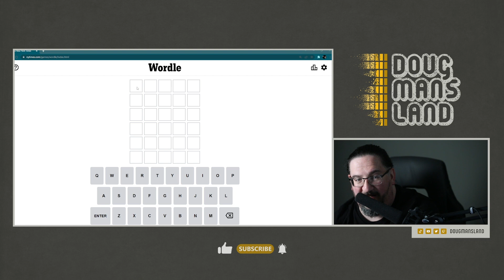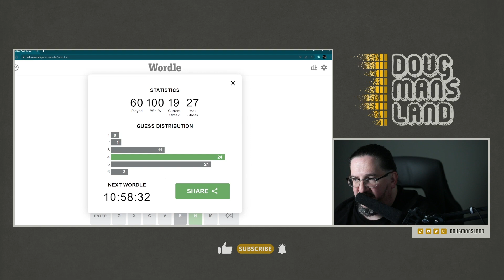Doug plays today's Wordle! #274 for 03/20/2022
It's March 20, 2022 and Doug is playing today's daily Wordle!